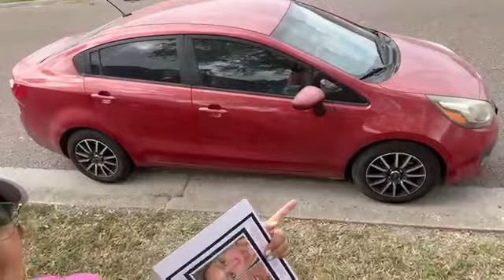Me & Amy Working hard Towards HAWAII!!_JAFRA